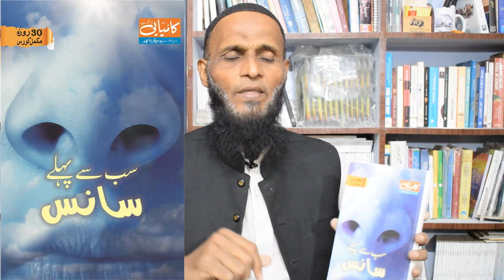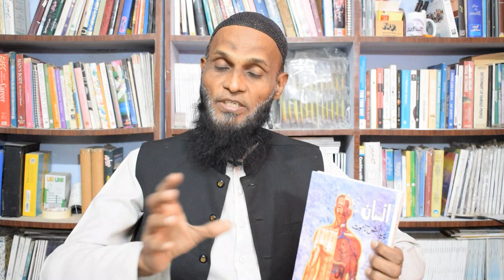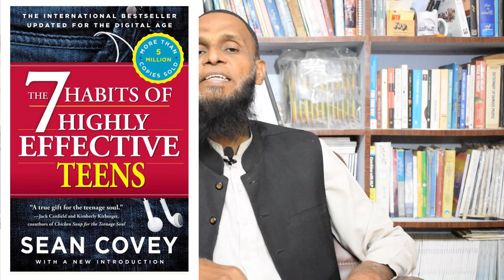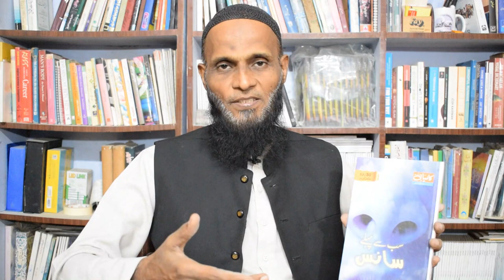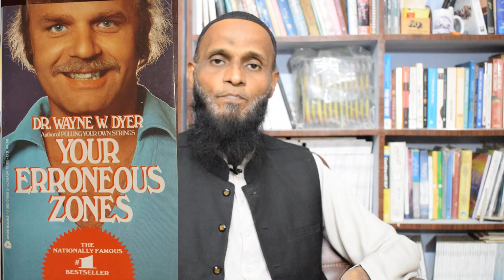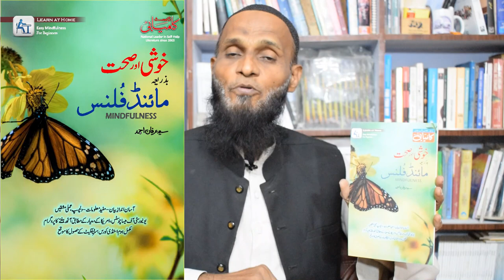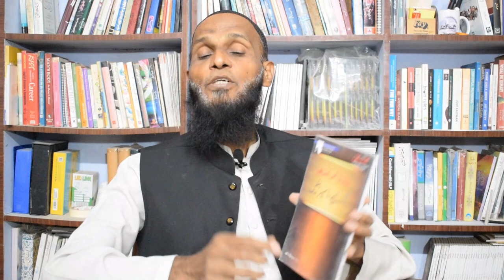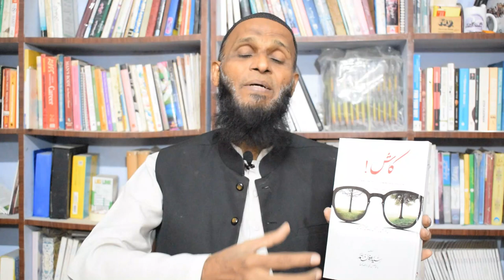Unlocking Success | 35 Self Help Books | Mind Science NLP Trainer| Syed Irfan Ahmed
Mr. Syed Irfan Ahmed, an eminent figure in literature, NLP training, mind science, and translation work. As the CEO of Kamiyabi Digest and the author of over 35 impactful books, including several global bestsellers in the realm of self-help, Mr. Ahmed's influence and insights are truly remarkable.

Among his notable publications are:
1. *The 7 Habits of Highly Effective Teens*
2. *The Power of Self-Confidence* by Brian Tracy
3. *The Compound Effect* by Darren Hardy
4. *The 5 AM Club* by Robin Sharma
5. *Life Without Limits* by Nick Vujicic
6. *Your Erroneous Zones* by Dr. Wayne Dyer
7. *I Can Make You Rich* by Paul McKenna
8. Works on overcoming porn addiction and dealing with regrets

Furthermore, Mr. Ahmed has translated these impactful books into Urdu, further expanding their reach and influence. His contributions extend beyond writing, delving into the realms of NLP, mind science, mindfulness, and time management.